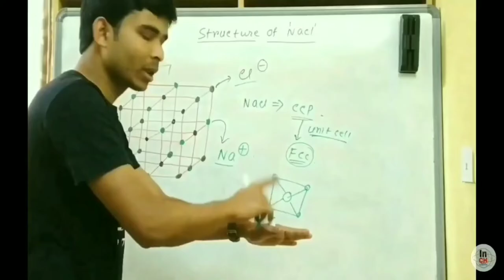How to write Research Write up?🤔 || Research Proposal || Important Tips💡 || Internship || Project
How to write Research Write up?🤔 || Research Write up || Important Tips💡 || Internship || Project || MSc || PhD

Hi Friends
Welcome to
"INSPIRE CHEMISTRY"